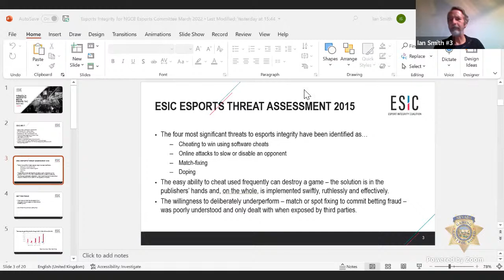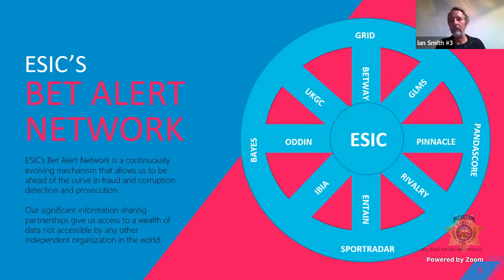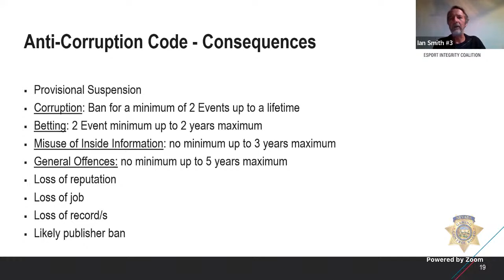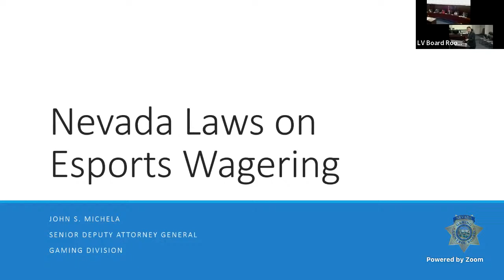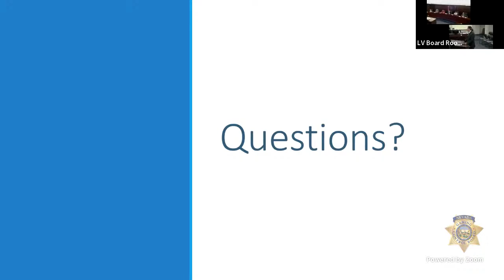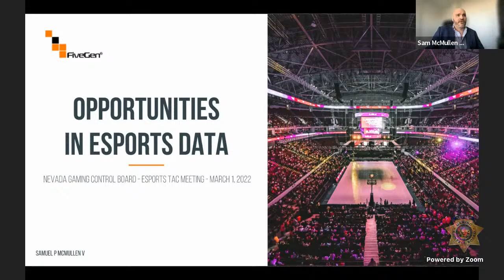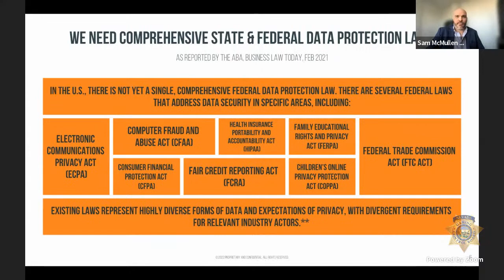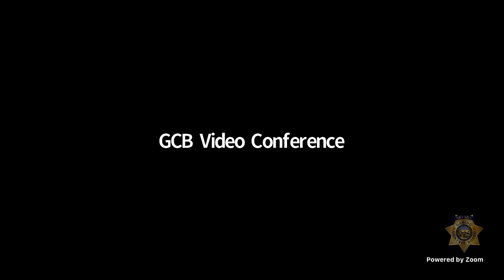March 2022 E Sports Technical Advisory Committee meeting